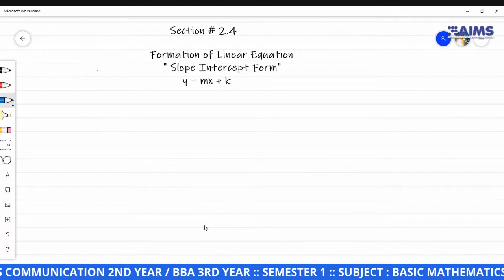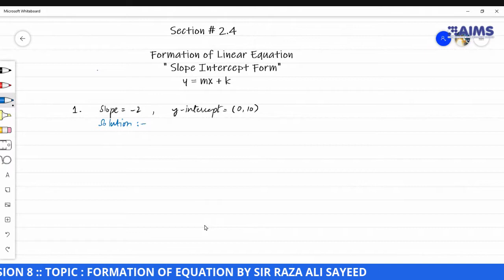BBA 3RD YEAR SEMESTER 1 SUBJECT BASIC MATHEMATICS SESSION 8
BBA 3RD YEAR  SEMESTER 1  SUBJECT  BASIC MATHEMATICS  SESSION 8  TOPIC  FORMATION OF EQUATION BY SIR RAZA ALI SAYEED